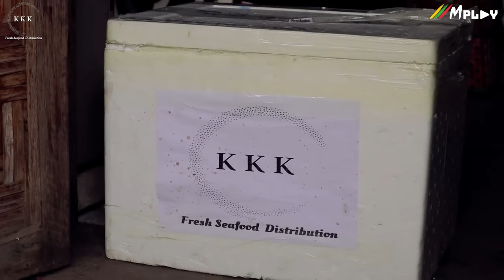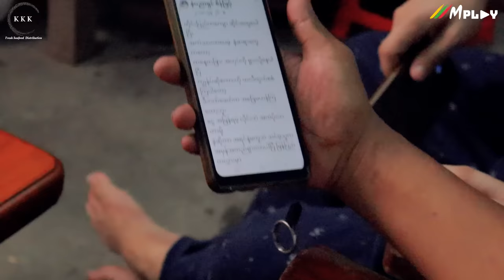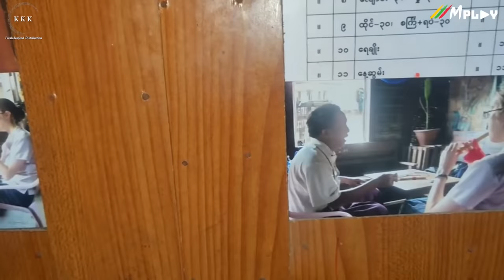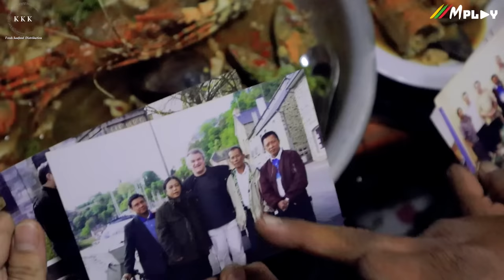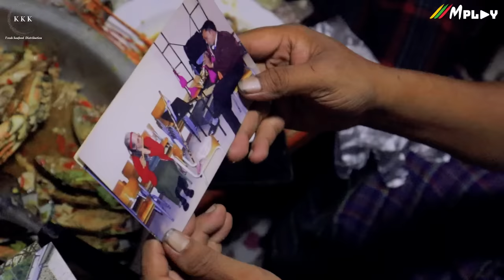Spicy Rakhine Style Seafood / ပူပူစပ်စပ် ပင်လယ်စာရခိုင်ချက်၊ ဂဏန်းပျော့ကြော် နှင့် ဒိုရီငါးကြော်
မြန်မာ့အနုပညာတို့ထွန်းကားရာမန္တလေးရောက်ခိုက် ဂါရဝပြု ပူပူစပ်စပ် ပင်လယ်စာရခိုင်ချက်၊ ဂဏန်းပျော့ကြော် နှင့် ဒိုရီငါးအသားလွှာကြော်

Hot and Spicy Rakhine Style Seafood, Crispy Soft Shell Crab and Dory Fish 🦀🦑🐙🦐🐟

KKK Fresh Seafood Distribution

Special Thanks to: နှဲပညာရှင် စိန်မြပို
ကိုကျေးဇူးအများကြီးတင်ပါတယ်ခင်ဗျာ🙏🙏🙏

Host - Ko Omm - ကိုအွန်းမ်, Ko Chak Gyi

Content Creator - Seth Phyo Wai

Guest: Hein Lay